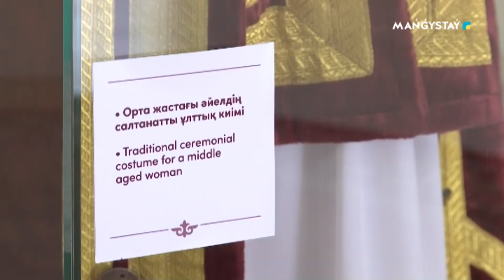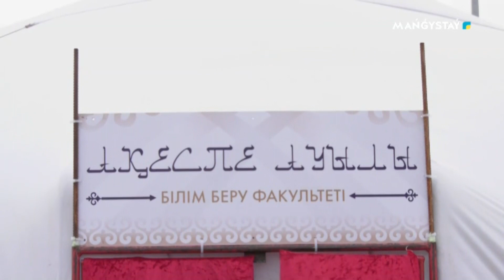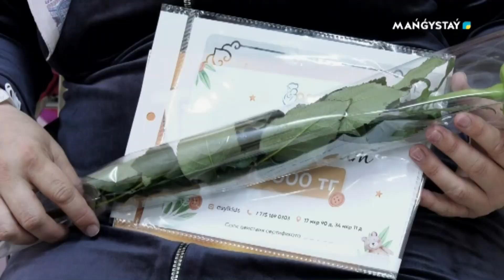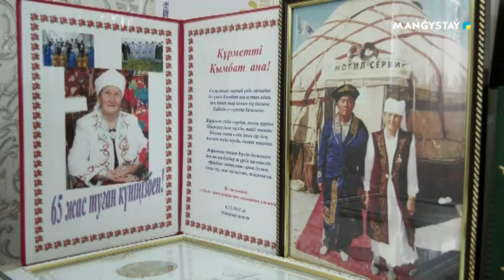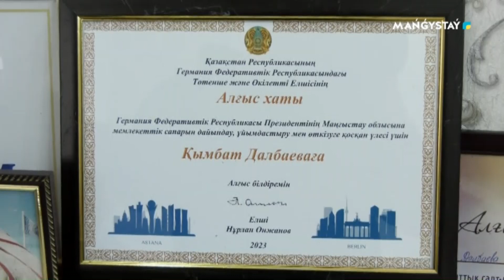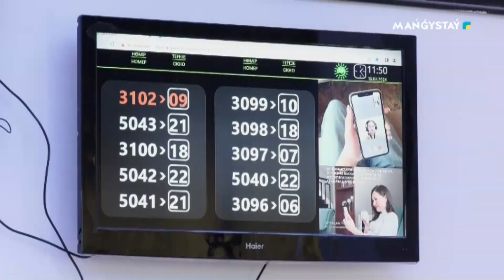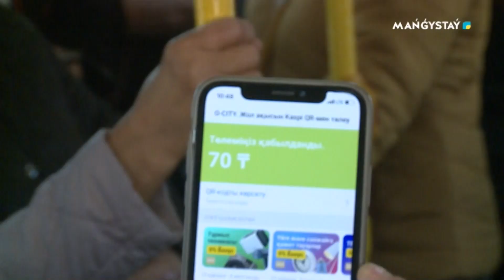Бір жеті - 24.03.2024ж